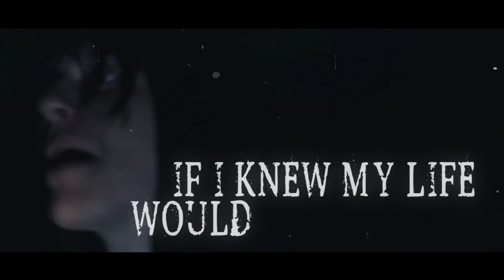The Human Experiment - A Way Out (Official LYRIC Video)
Single from The Human Experiment

DOWNLOAD THIS FOR FREE - TheHumanExperimentTX.bandcamp.com
PICK UP SOME MERCH - TheHumanExperimentBand.com

Lyrics:
Outta sight and outta mind
Fuck this life, I'll leave it behind
There is no solace here
Only pain year after year

So I place this noose around my neck
and take one final step

If I knew my life would be like this, I would've opted out and never been missed
I'm just a son to a bastard man, forgotten youth, in a godless wasteland

I contemplated suicide so many times you'd think I'd be expert at taking a life
But I'm too much a coward
I prayed for death barrel in my mouth
finger on the trigger, eyes to the clouds

I've found a way out
Slow and steady
Muttering sounds
The voices are growing loud

Recording, mixing and mastering by Johnny and Aidan Garcia
Video by Nicholas Stribling
Video Production by TFX